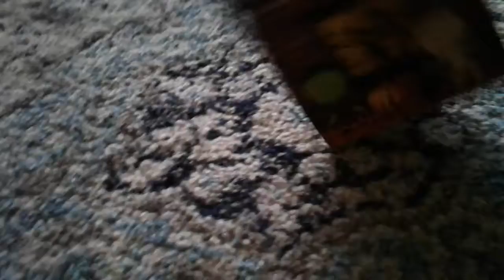The haunted house!!! Scary!